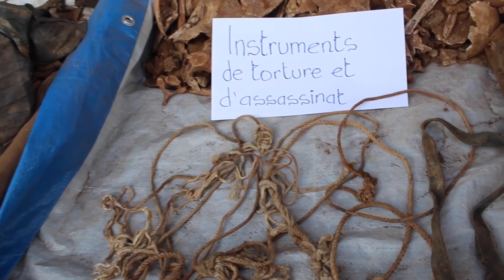Amabi yabaye mu Burundi mu 1993 muri kaminuza y'Uburundi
fyi muri kaminuza y'Uburundi